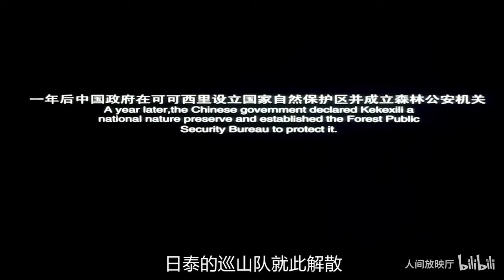真实如纪录片的国产电影，无人区百万生灵大屠杀，不忍再看第二遍